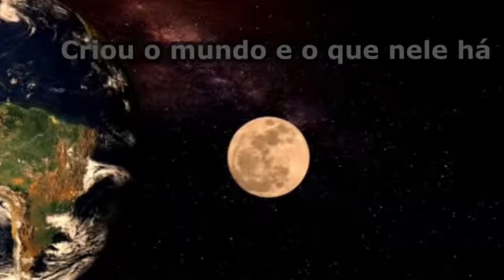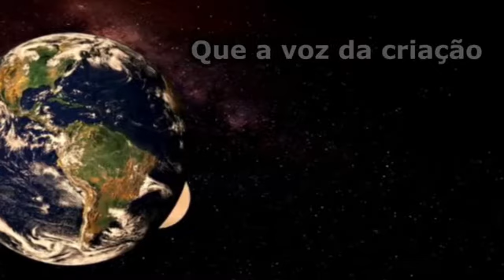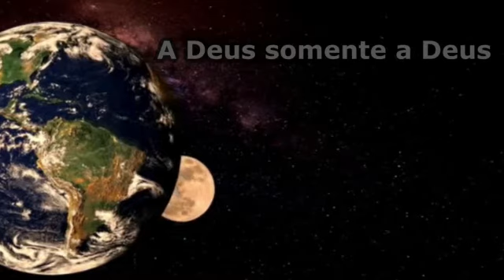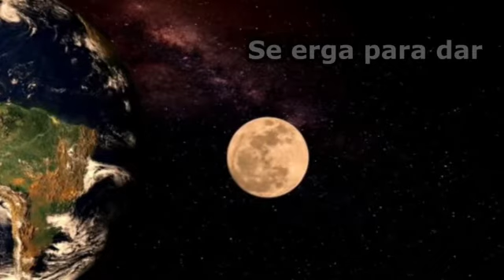Deus somente Deus - Vencedores por Cristo | Legendado Português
😇  Enjoy and share to help the channel. God Bless you. 🙏
😇  Curta e compartilha para ajudar o canal. Deus te abençoe. 🙏